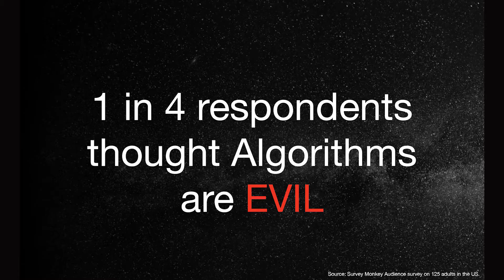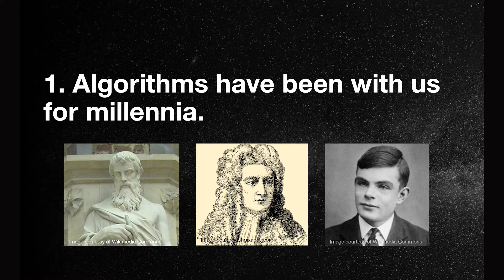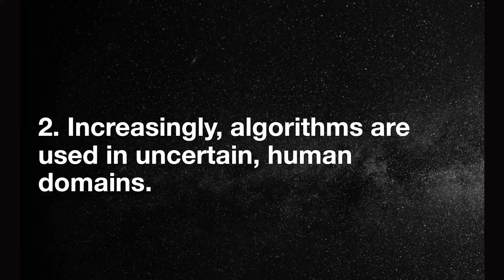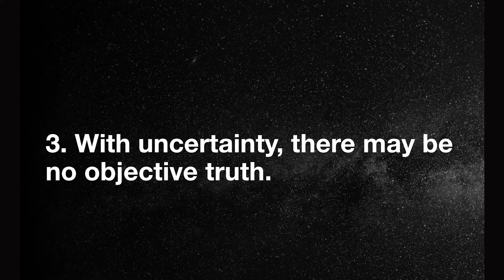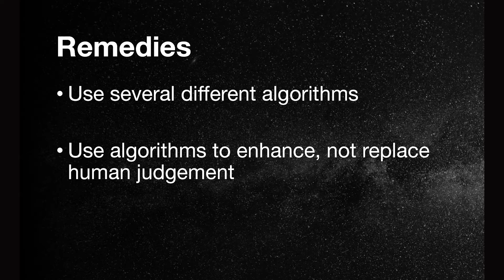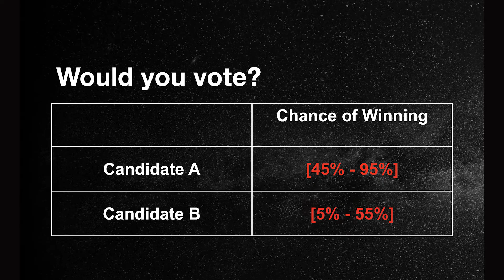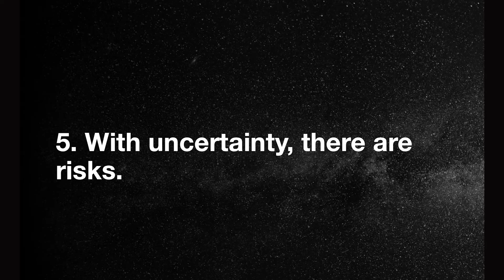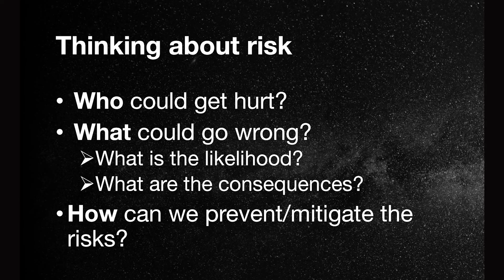The power and perils of algorithms | Gah-Yi Ban | TEDxLondonBusinessSchool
Gah-Yi Ban's talk hopes to help us understand the role of algorithms in our present lives, and how we can shape their role in our future. Gah-Yi Ban is a professor of Management Science and Operations at London Business School. Her research is in Big Data analytics; in particular algorithmic decision-making with complex, high-dimensional and highly uncertain data. Gah-Yi has published some of the most-read papers in her field, which are widely recognized for leading the integration of decision analytics with machine learning. Gah-Yi has given numerous talks at universities and conferences around the world, is a member of the World Economic Forum’s Expert Network, and has worked with various companies from technology start-ups to financial services. This talk was given at a TEDx event using the TED conference format but independently organized by a local community.